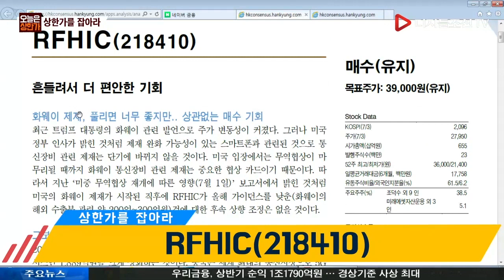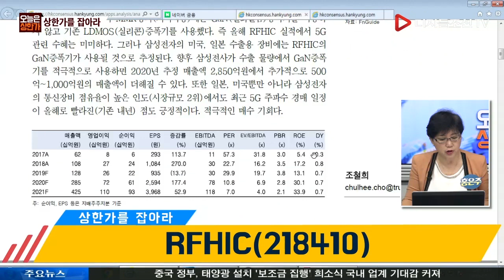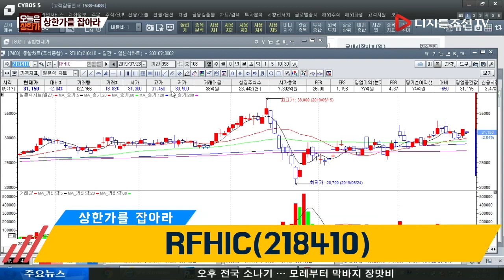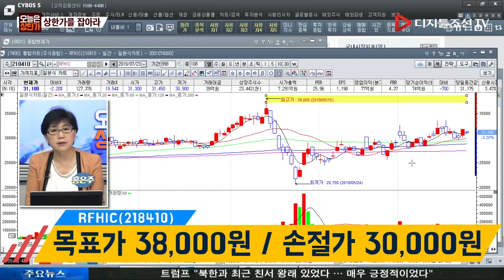홍은주 전문가의 상한가를 잡아라_RFHIC(218410)